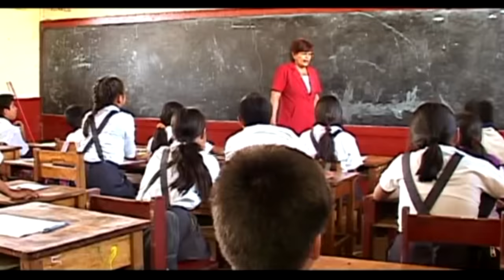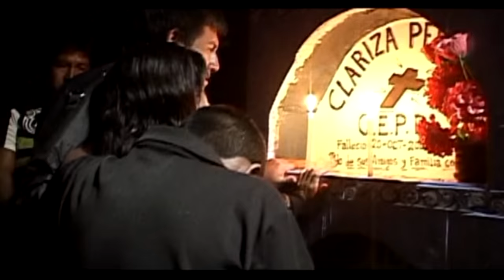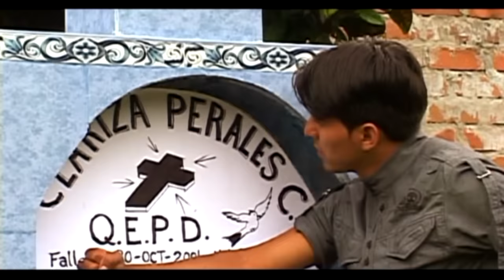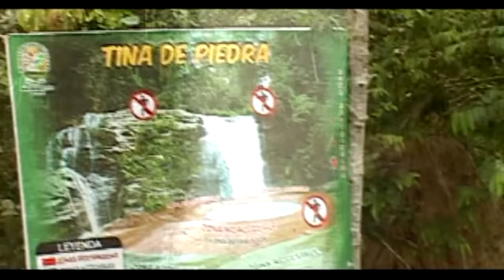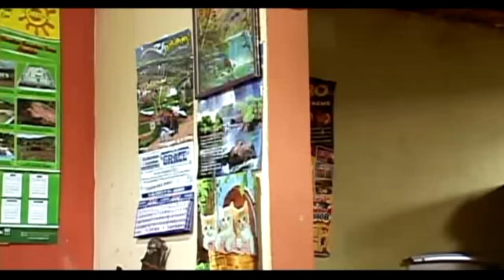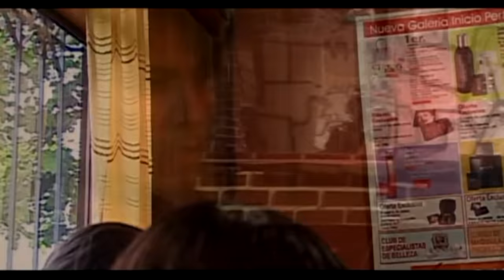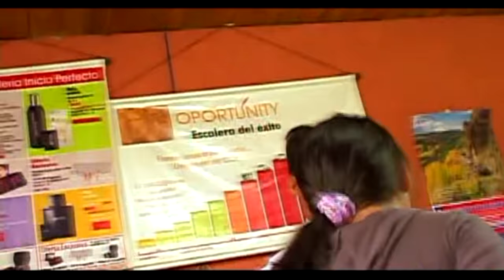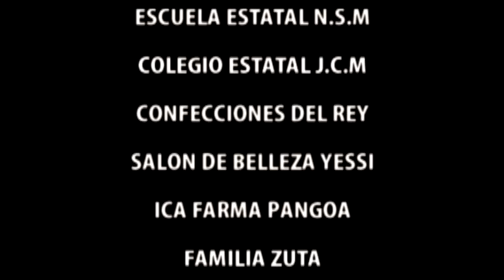NIÑA INOCENTE MADRE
Niña Inocente Madre es Una libertad marcada con sacrificio y dolor, una pelicula de reflexión  para la familia Cristiana